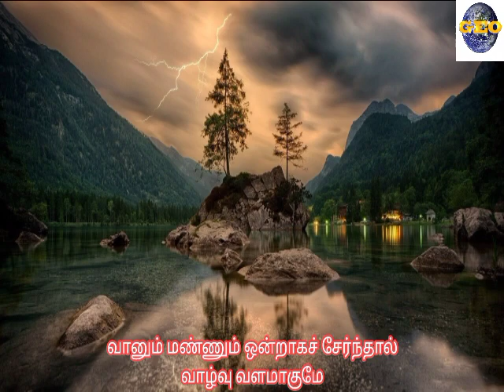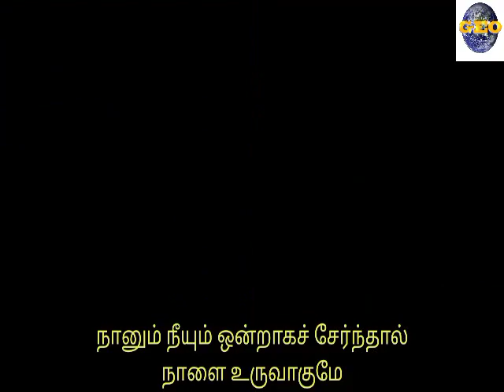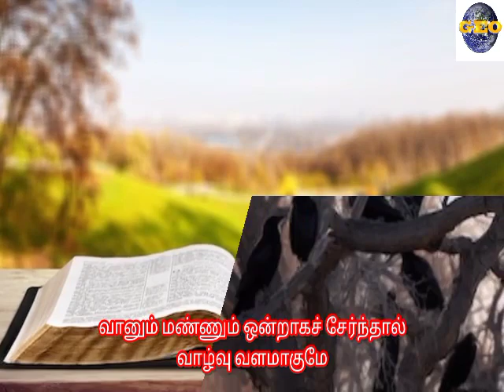நானும் நீயும் ஒன்றாக(விழிப்புணர்வு நடன பாடல்)|இரக்கத்தின் இதயமே(ஆல்பம்)|D.ஜோசப்& அ.ப..ரெமிஜி& ஜார்ஜ்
# Nanum Neeyum Onraga sernthal